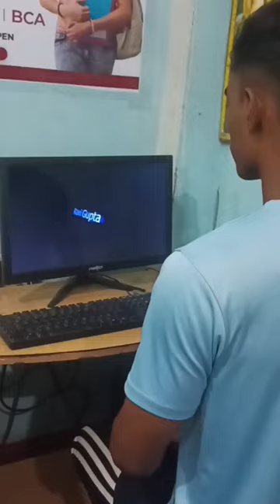Computer ke screen pr chalta huwa name kaise lagaye 3D me. computer me name lagaye 3d